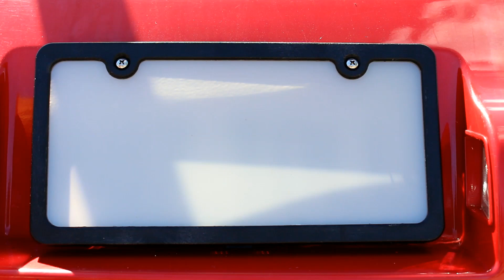The New Road Warrior Ghostplate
The all new Ghostplate "Road Warrior"